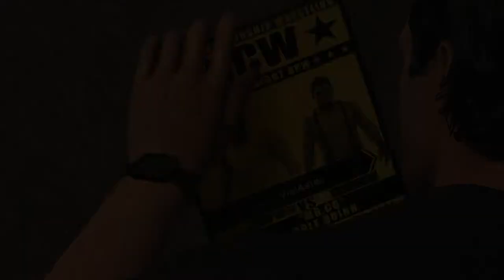WWE 2K19 Career Mode Gameplay | Part-1